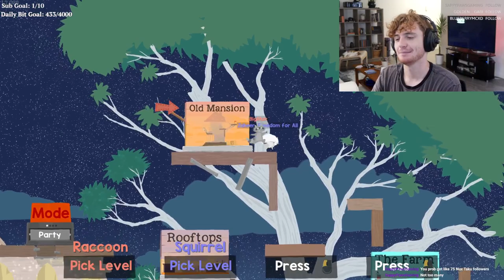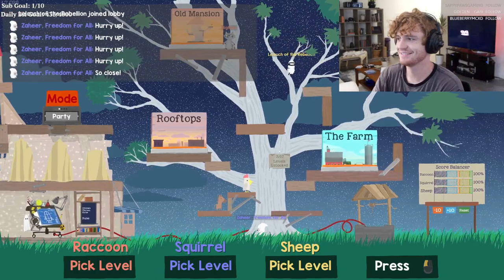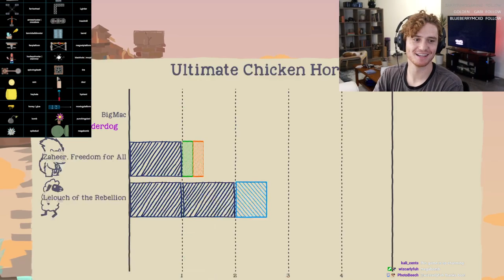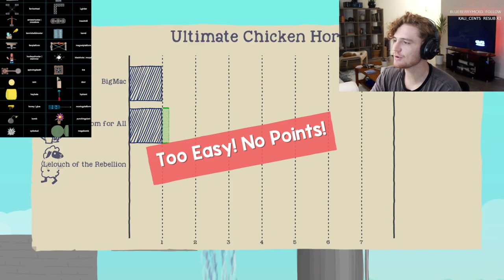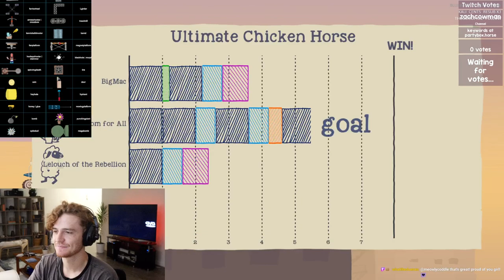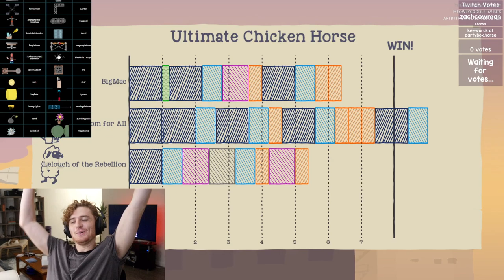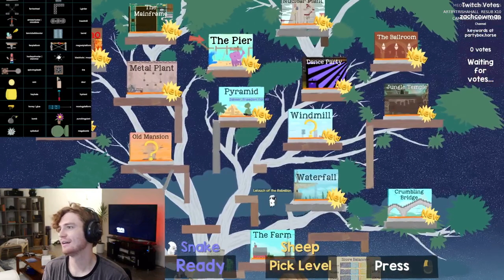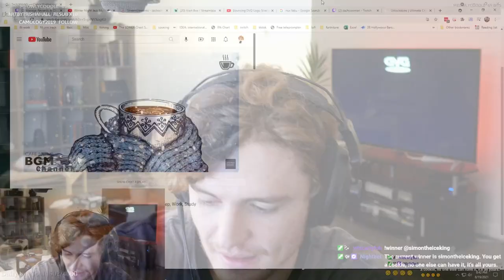Matthew Kirk Birthday Stream! Guest appearance Jesse.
On this special day, our beautiful boy was born. Join us as we play Ultimate Chicken Horse with 3 best buds. Spoiler Matt wins all of it.

52:45 - Matt Kirk
1:00:00 - UCH
2:41:30 - Final Thoughts